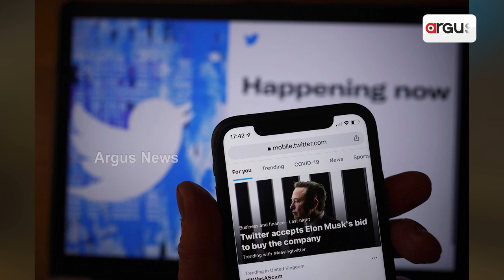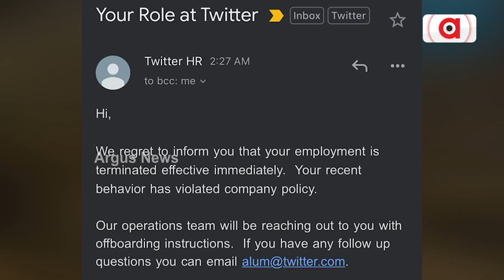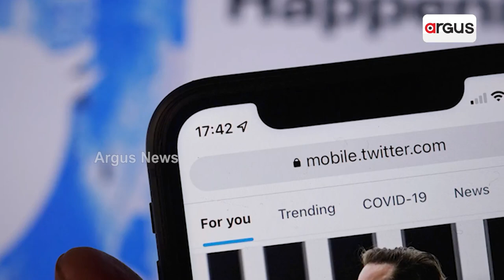ଟୁଇଟରରୁ ପୁଣି ଛଟେଇ କଲେ ଏଲନ ମସ୍କ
ମାଇକ୍ରୋବ୍ଲଗିଂ କମ୍ପାନୀ ଟୁଇଟରକୁ ଅଧିଗ୍ରହଣ କରିବାପରେ ଏହାର ମାଲିକ ମସ୍କ ପୁଣି ଥରେ କମ୍ପାନୀ କର୍ମଚାରୀଙ୍କୁ ଛଟେଇ କରିଛନ୍ତି। ମିଡିଆ ରିପୋର୍ଟ ହିସାବରେ କମ୍ପାନୀ ଏହାର ଡବ୍ଲିନ ଏବଂ ସିଙ୍ଗାପୁର କାର୍ଯ୍ୟାଳୟରେ ଛଟେଇ କରୁଥିବା କୁହାଯାଉଛି।